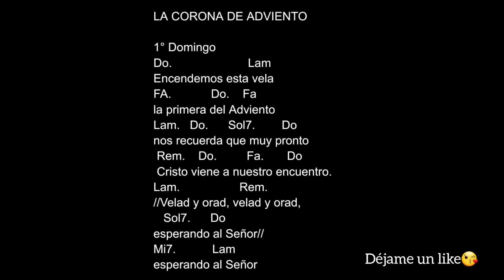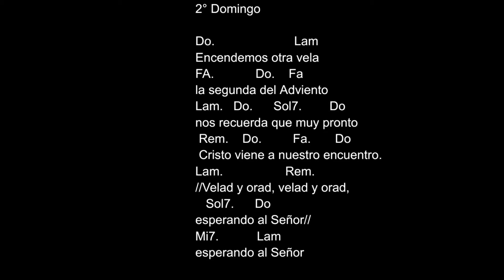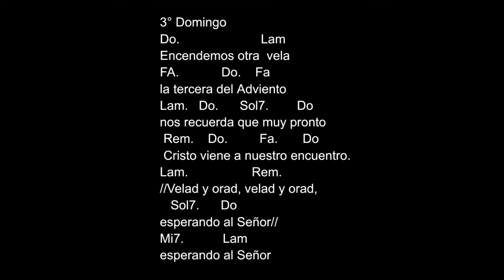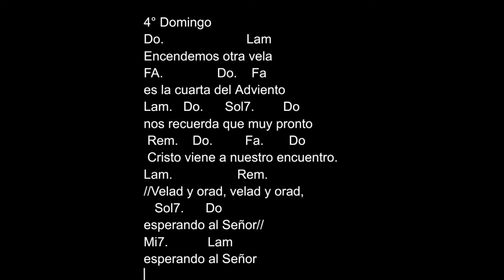Para encender la Corona de Adviento cada domingo. Acordes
Queridos Chicos y Chicas del coro,  aquí les comparto  este bello canto del Compositor Español Mariano Fuertes, para los 4 domingos ir encendiendo las velas de nuestra Corona  de adviento.  Espero les sirva.
Dudas o comentarios,  no duden en escribirme.

Para encender La CORONA  DE ADVIENTO
Do.                             Lam
Encendemos esta vela
Do  FA.        Do.         FA
 la primera del adviento
Lam.   Do.       Sol7.           DO.
Nos Recuerda que muy pronto
 Rem.    Do.         FA.        Do
Cristo viene a nuestro encuentro
Lam.                   Rem
velad y orad y velad y orad
     Sol7.           DO
 esperando al Señor
Lam.                   Rem
      Sol7.        Do
 esperando al Señor.
    Mi7.           Lam
esperando al Señor.
Do.                             Lam
Encendemos otra  vela
 la segunda del adviento
Lam.                   Rem
     Sol7.           DO
 esperando al Señor
Lam.                   Rem
      Sol7.        Do
 esperando al Señor.
Do.                             Lam
Encendemos esta vela
 la tercera del adviento
Lam.                   Rem
     Sol7.           DO
 esperando al Señor
Lam.                   Rem
      Sol7.        Do
 esperando al Señor.
Do.                             Lam
Encendemos otra vela
 es la cuarta  del adviento
Lam.                   Rem
     Sol7.           DO
 esperando al Señor
Lam.                   Rem
      Sol7.        Do
 esperando al Señor.